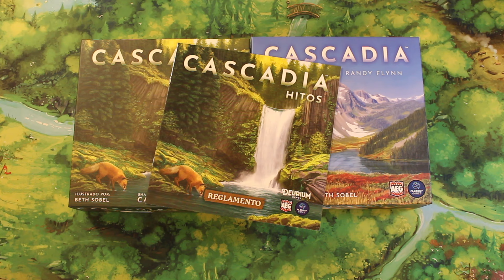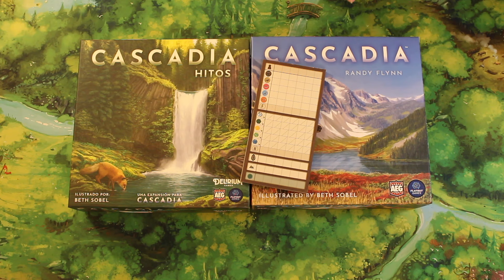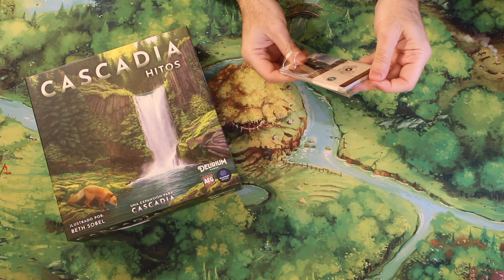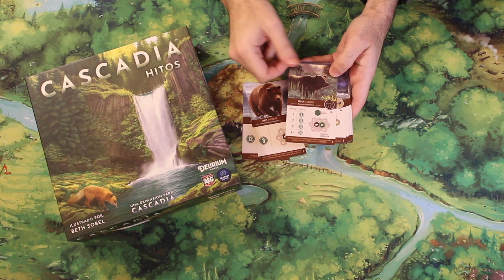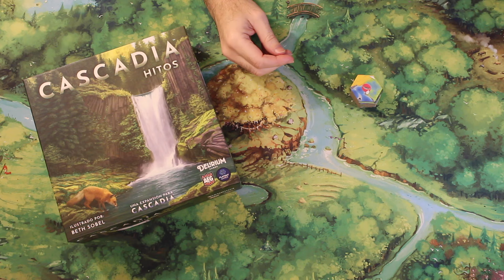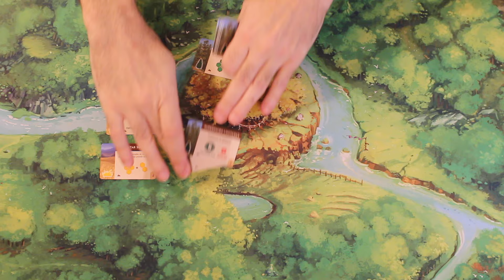Expansión Cascadia Hitos - Juego de Mesa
Llega a tiendas una de las expansiones más esperadas. Cascadia Hitos presenta algunas sorpresas y ofrece una nueva vida a nuestras partidas de Cascadia.

Si no conoces el juego base, te lo mostramos en este otro vídeo:

Tenemos para vosotros un descuento en la tienda con el código minimeeple33